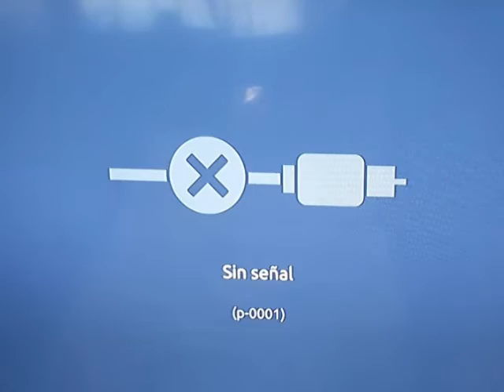[FALSO] @SOTSPE2009 hackea a Tooncast (Latinoamerica, 2022, remake, NO VHS)